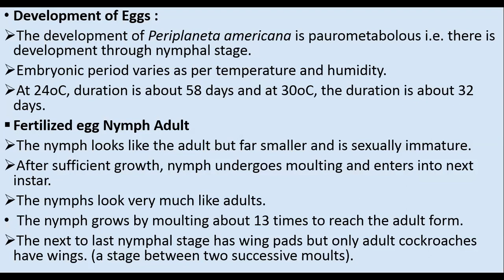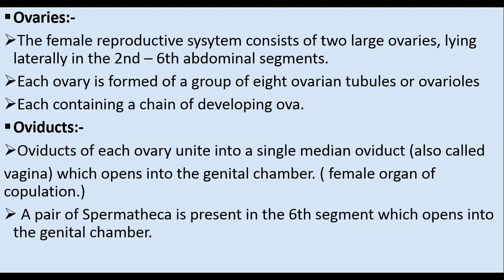Kamat Sir - Cockroach - 29 July - Part 3